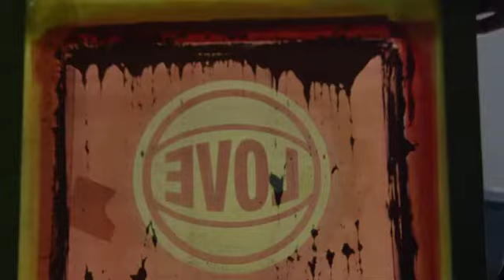BBall Junkies - The Flyest Shit in Town!!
Narrated By:  Bobbito Garcia aka Kool Bob Love
Produced By:  Hank Zakroff
Cinematographer:  Fernando Cardenas